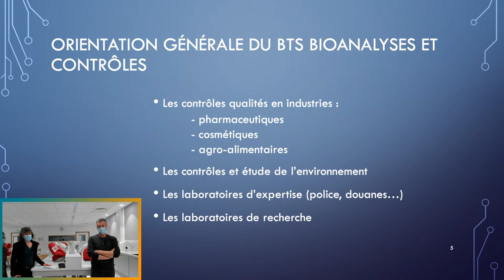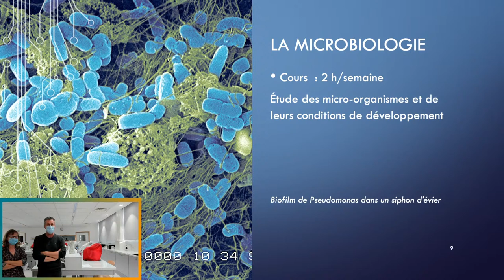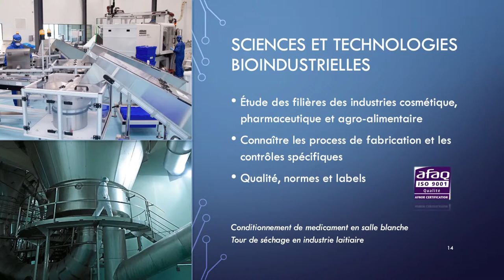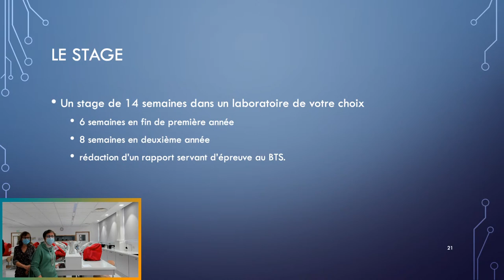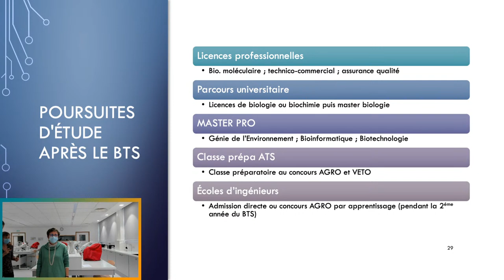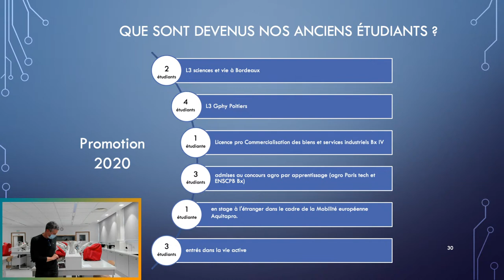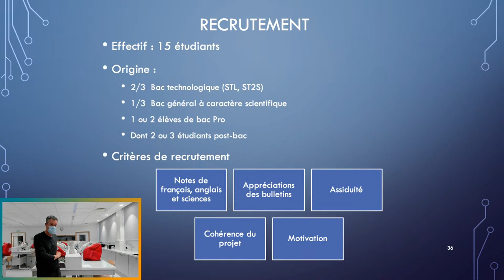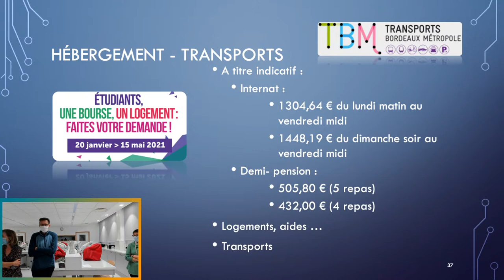Live de Présentation du BTS Bioanalyses et contrôles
Portes ouvertes virtuelles pour présenter nos formations, poser vos questions aux equipes éducatives, ou aux étudiants. Voir nos laboratoires et nos équipements.